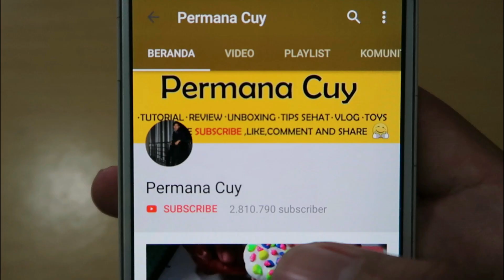Minum Segelas Ini Sebelum Tidur Dan Lihat Perubahan Nya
Minum Segelas Ini Sebelum Tidur Lihat Perubahan Nya

Have FUN !!!